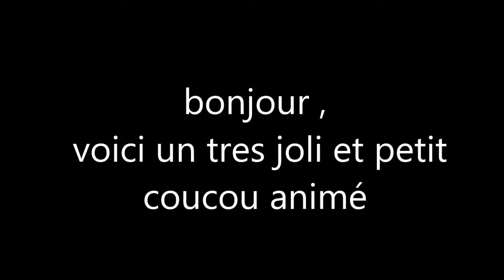petit coucou suisse animé et musical chalet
bonjour , voici un
lot de 2 petits coucous suisses musicals animés anciens
2 petites horloges, pendules murales en bois
a restaurer. le petit fonctionne voir vidéo sur youtube:
dimensions:
petit coucou :  11 x 11 cm = 4.33 x 4.33 inches
le plus grand : 18 x 16 cm = 7.086 x 6.299 inches

hello, here is a
lot 2 small Swiss cuckoo old animated musicals
2 small clocks, wall clocks in wood
to restore. small works see video on youtube:
dimensions:
hello: 11 x 11 cm = 4.33 x 4.33 inches
the largest 18 x 16 cm = 7.086 x 6.299 inches